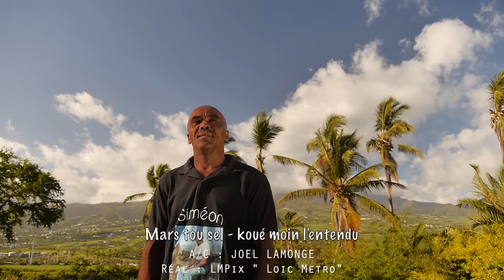Mars tou sel - Koué moin l'entendu (Clip Officiel)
Un titre extrait de l'album Siméon disponible dans tous les bacs.
A/C : Joël Lamonge
Une réalisation LMPix